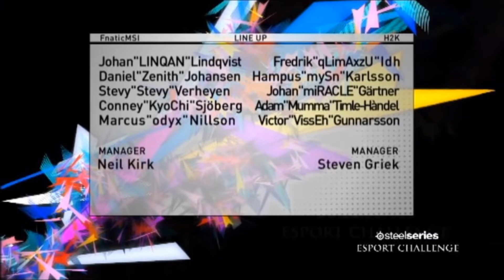qLimAxzU POV - SEC 2010 - H2k vs FNATIC GRAND FINAL [MAP 3] (14-12) cod4 promod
Steelseries Esport challenge 2010 (Denmark)

MAP 2 mp_crash

Lineups 👇
H2k: qLimAxzU, miRACLE, Mumma, mySn, Visseh
FNATIC: Stevy, LINQAN, kyoCHi, zenith, odyx

swedish derby in the grand final